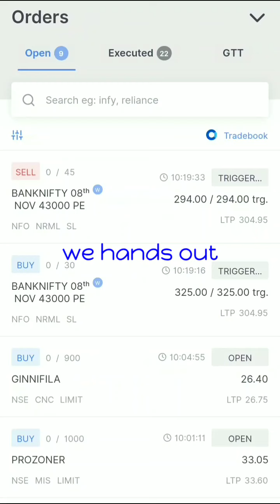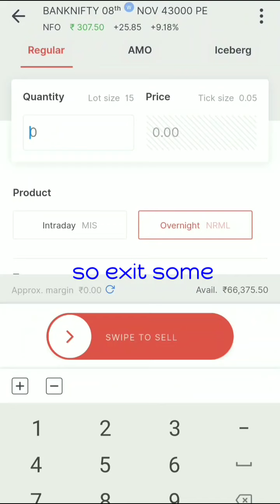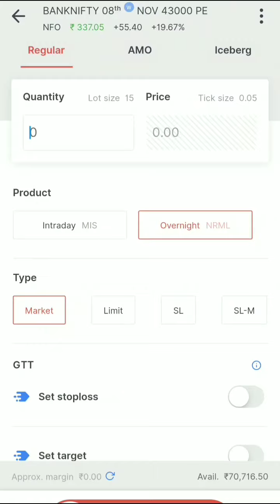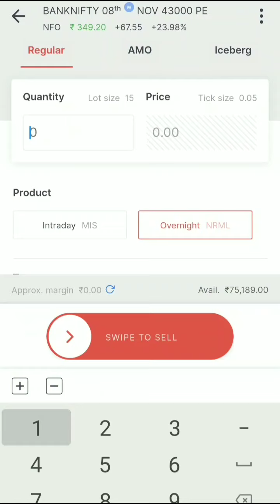Option buying with low capital | live profit in bank nifty options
1.

✔️✔️*💯%reward* 🏆🎁💎✔️✔️
JUST SHARE THE DETAILS ;